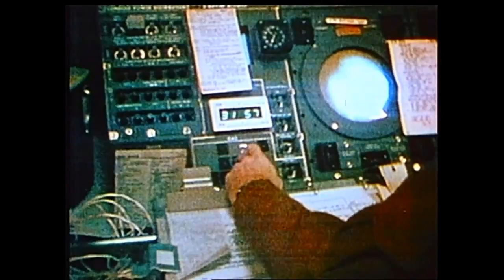Are Space Stations Justified For Science? | Video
NASA's Skylab mission set the stage for today's world class orbiting science laboratory, the International Space Station. The NASA video promotes the importance and need for labs in orbit.